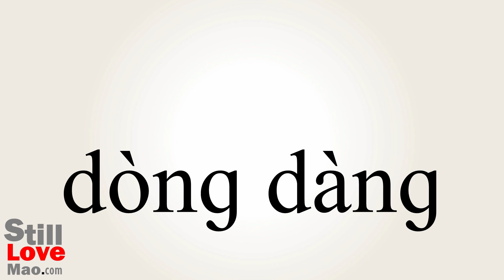How to Say Unrests in Chinese